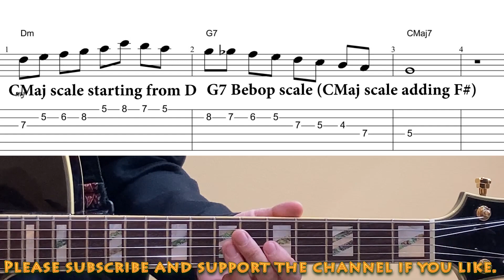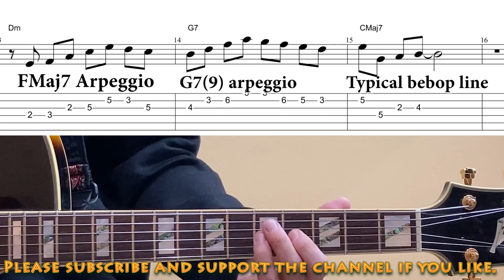2-5-1 Jazz licks beginner intermediate level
2-5-1 Jazz licks beginner intermediate level